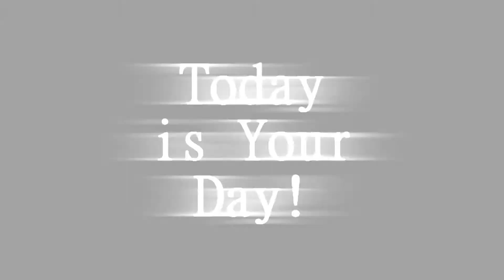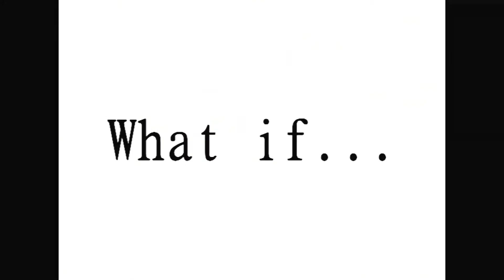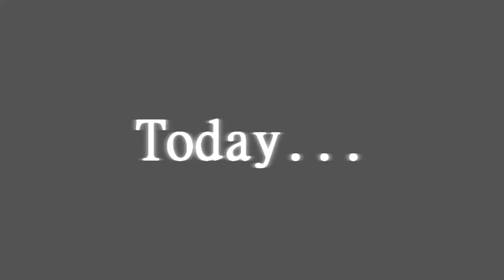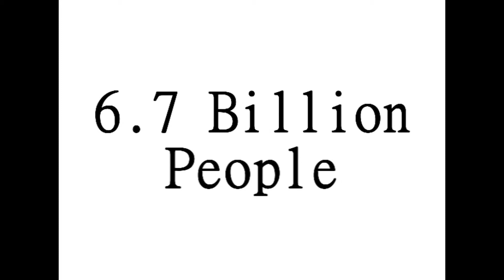The One (or, Paul Fetch Fails at Motivational Speaking) [Mirror]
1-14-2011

Mirrored from Paul Fetch's Youtube alt, Mybmwow.